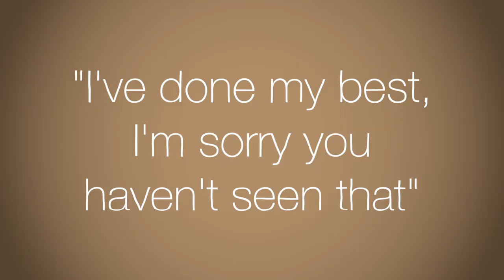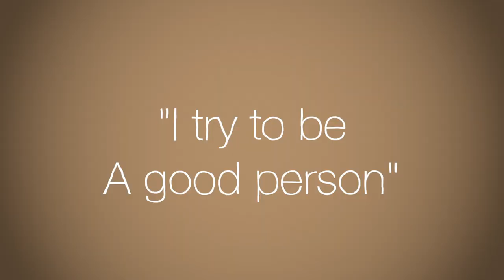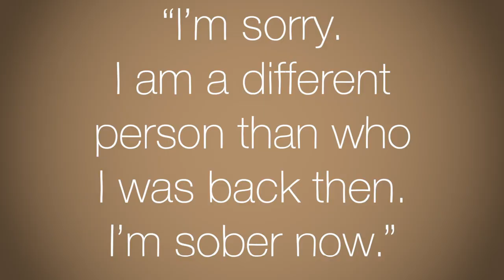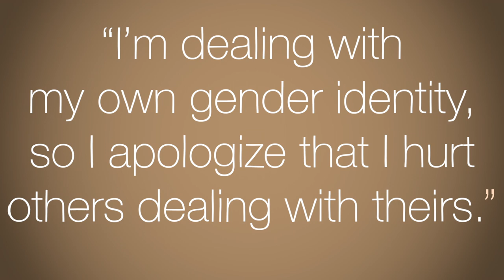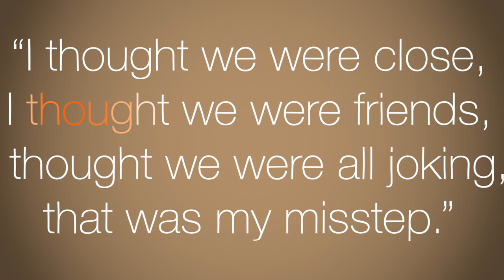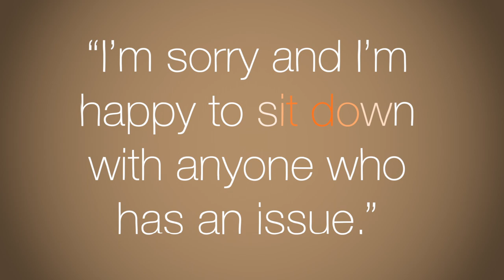How to Apologize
This is an educational video created in response to the Philly Black Queer and Burlesque Townhall in which several inequities and injustices were made public. Folks were tasks with apologizing but they had quite the difficult time doing so. I hope this video can support these folks and beyond.